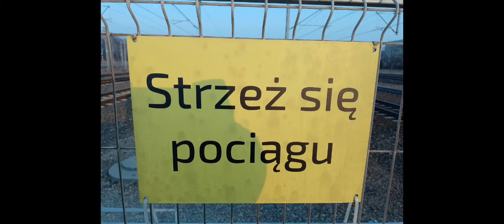Pociągi na Widzewie marzec 2022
TLK Korczak zrobił najgłośniejszy pisk jaki słyszałem.